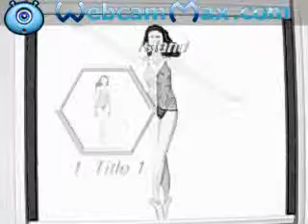ballet lyrical animation take tuu tuu three.mpg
a ballet animation ~ lyrical